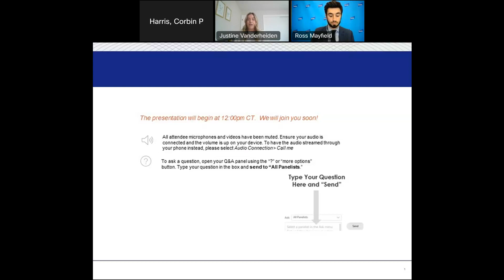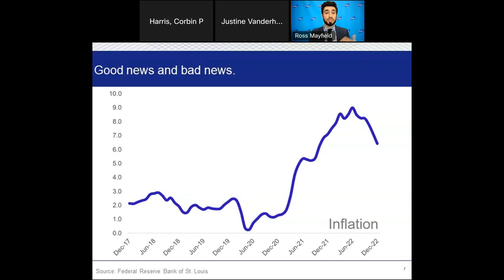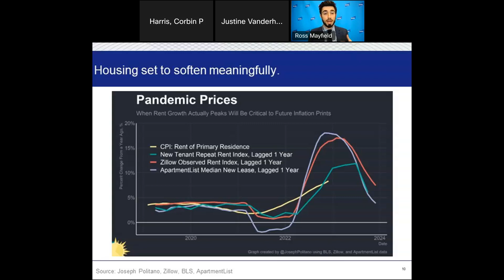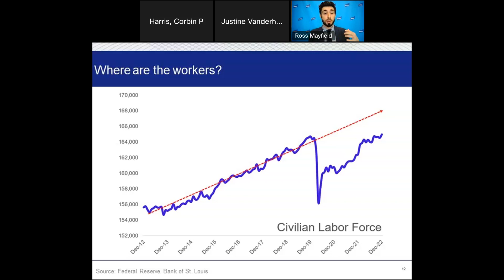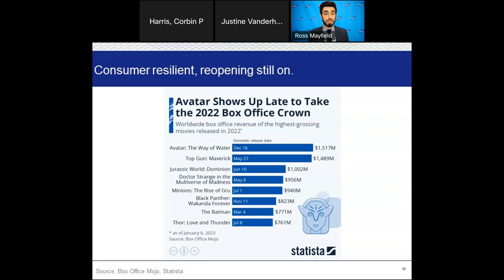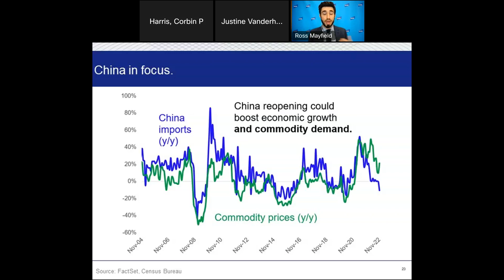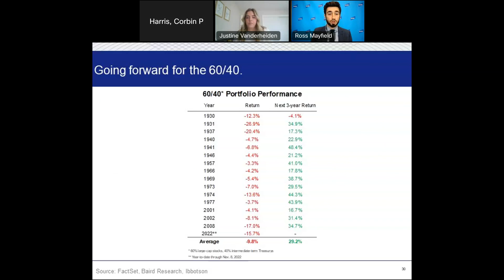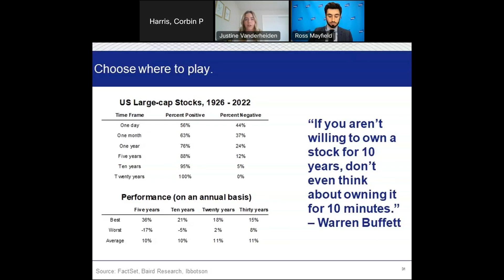Recording Available! Baird Wealth Strategies: 2023 Market Outlook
In this presentation Baird Investment Strategy Analyst, Ross Mayfield, hosts an informative discussion on how to prepare for the markets in 2023 with topics including the U.S. labor market, monetary policy changes and more.